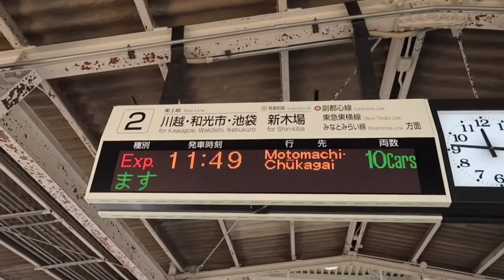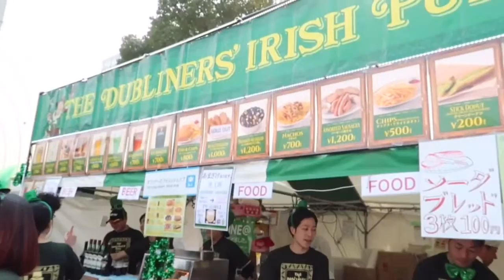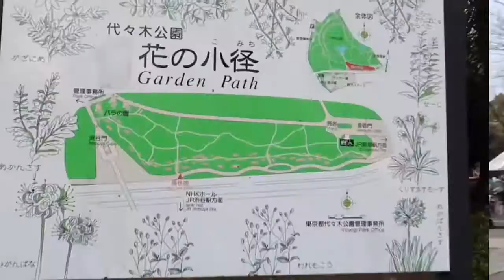Shibuya, yoyogi park and i Love IRELAND festival with Marion and Khim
hello po!
salamat po s pnonood ng aming biglaang meet up video hehe
si marion talaga may balak syang pumunta sa tokyo kaya sinamahan ko sya tapos saktong si khim naman nasa bandang tokyo din so nagkita kita na kami🙂
Part 1 pa lang po ito, dahil alam nyo na,
sa kadaldalan ko di enough ang isang video ahahaha

guys please check po ng kanilang video nung meet up namin,
maaappreciate nyo ang ganda ng places sa galing ng pag eedit nung dalawang poging ito hehe

SINGLE PO SILA mga bes 😉

abangan nyo po ang part 2 ng video ko :)

★☆★☆★ About Me ★☆★☆★

im Kei. a Japanese Filipina who grew up in Philippines and currently living in Japan

★☆★☆★ Social Media ★☆★☆★

iphone 6s